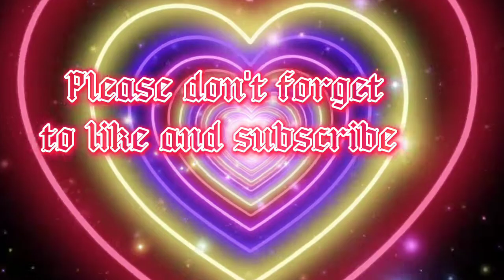PIRATE RIDES AT MOA PASAY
Pirate ship ride at MOA PASAY